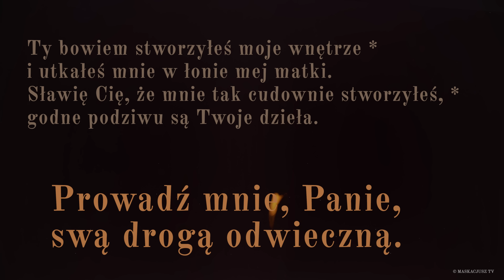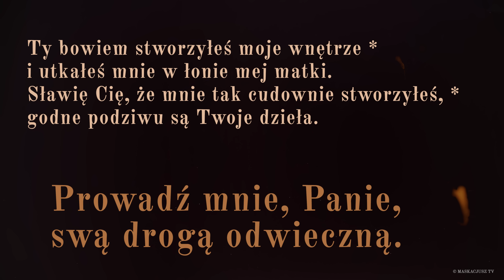PsalmResponsoryjny | 13 września 2018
Psalm responsoryjny na 13 września 2018
Ps 139 (138), 1b-3. 13-14b. 23-24 (R.: por. 24b)

     Prowadź mnie, Panie, swą drogą odwieczną.

Przenikasz i znasz mnie, Panie, *
Ty wiesz, kiedy siedzę i wstaję.
Z daleka spostrzegasz moje myśli, †
przyglądasz się, jak spoczywam i chodzę, *
i znasz wszystkie moje drogi.

Ty bowiem stworzyłeś moje wnętrze *
i utkałeś mnie w łonie mej matki.
Sławię Cię, że mnie tak cudownie stworzyłeś, *
godne podziwu są Twoje dzieła.

Przeniknij mnie, Boże, i poznaj moje serce, *
doświadcz mnie i poznaj moje myśli.
I zobacz, czy idę drogą nieprawą, *
a prowadź mnie drogą odwieczną.